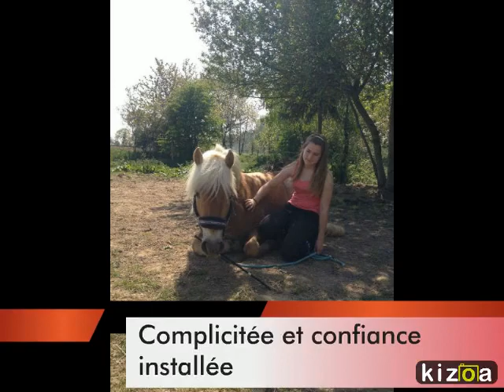Montage Photo Kizoa: Coantic Ha Sklaer et Tessa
Le couple le plus magnifique que je connaisse !